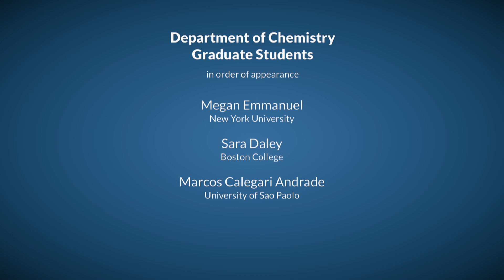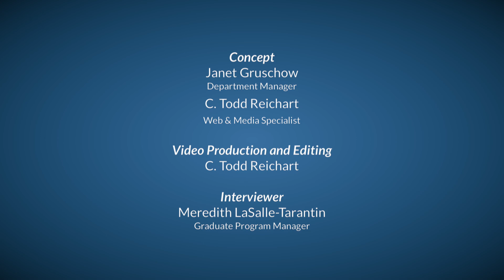The Many Paths to Princeton Chemistry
Where do chemists come from? In this four minute video, "The Many Paths to Princeton Chemistry," thirteen current graduate students and one who earned his Ph.D. while the video was being produced share their personal paths to graduate study in chemistry. The young scientists also share their impressions of Princeton, who they are, and what they are becoming.